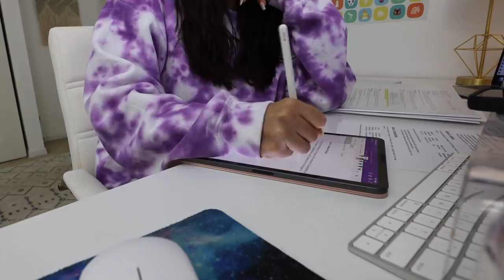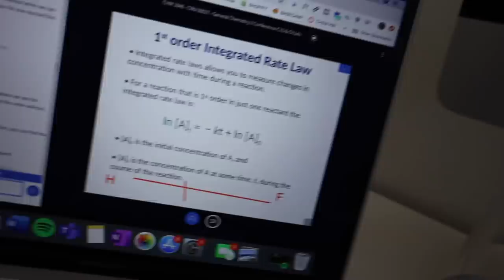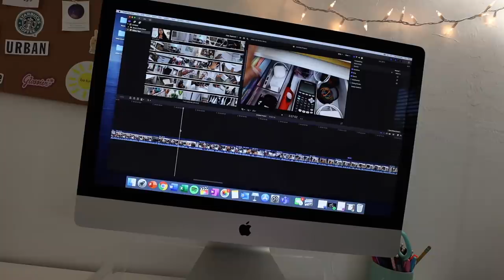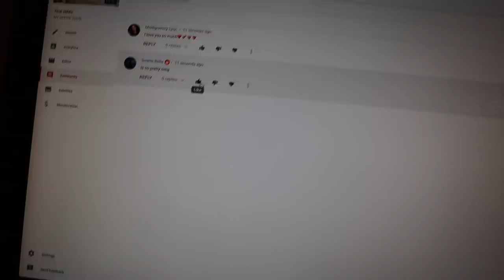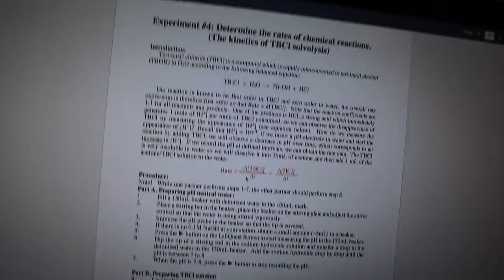VLOG: super productive, online lectures, Poshmark orders, starbucks, etc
Trying to stay productive and hopefully inspire you guys to do the same!!! Thank you for your support. I'm getting closer and closer to revealing the big launch.

Canon 11-22mm Lense
Good Morning Sunshine Mug
Clear Glasses
Gold Hoop Earrings
Ray Ban Sunglasses